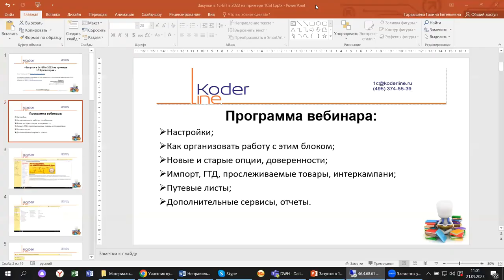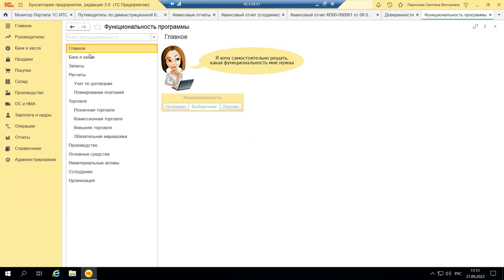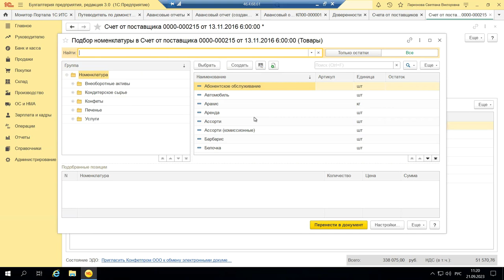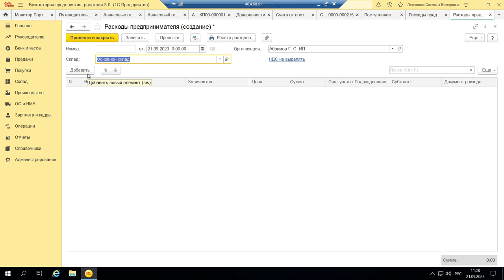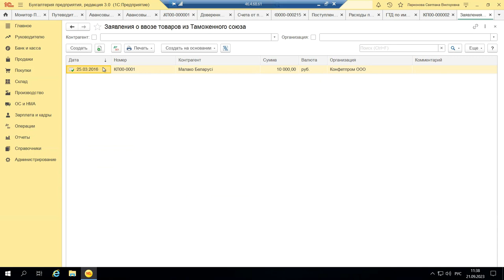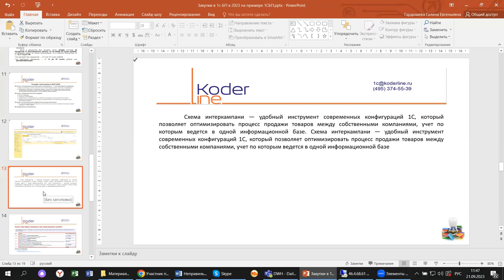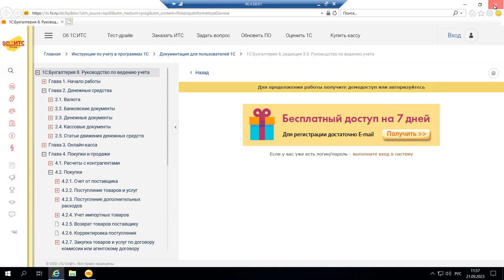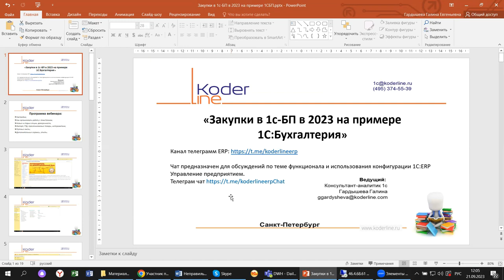Вебинар «Закупки в 1С:БП в 2023 на примере 1С:БП»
Компания «Кодерлайн» провела вебинар «Закупки в 1С:БП в 2023 на примере 1С:БП»

Описание
Закупки ТМЦ используется во всех организациях и предназначен для финансовых руководителей, для главных бухгалтеров, для собственников бизнеса. Разбираемся с тем, что это, для чего и как работает этот блок, какие есть в нем особенности и приятные бонусы на примере 1С:БП.

Программа
1.       Настройки;

2.       Как организовать работу с этим блоком;

3.       Новые и старые опции, доверенности;

4.       Импорт, ГТД, прослеживаемые товары, интеркампани;

5.       Путевые листы;

6.       Дополнительные сервисы, отчеты.